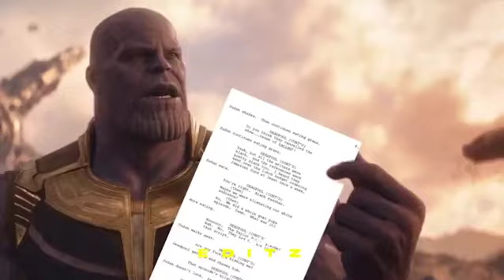Sabji wala thanos 😂😂